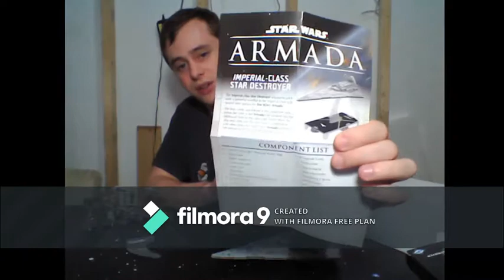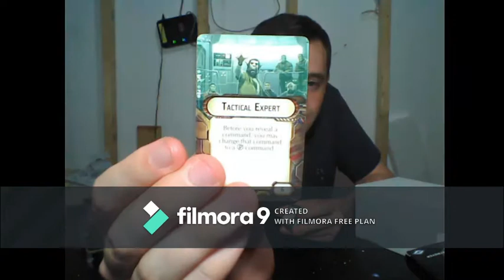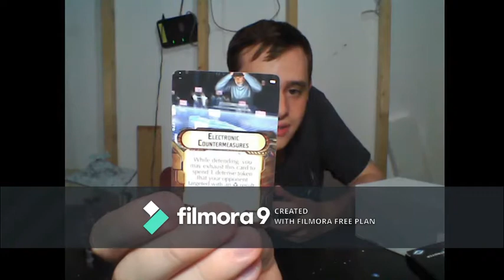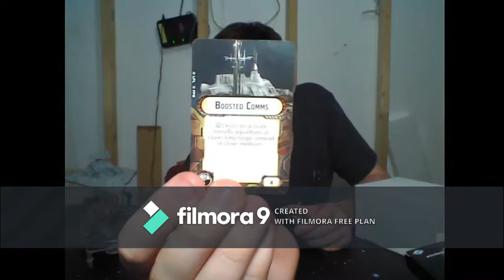Star Wars Armada ISD Unboxing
Star wars armada